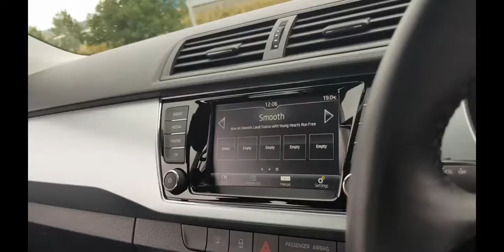ŠKODA Fabia FH18 FYO